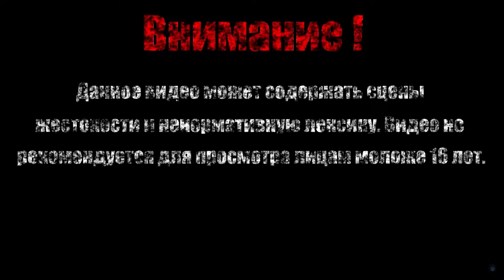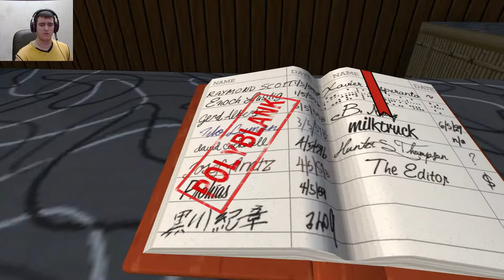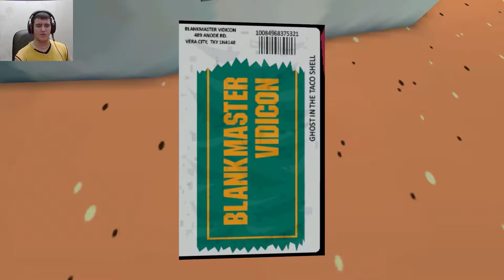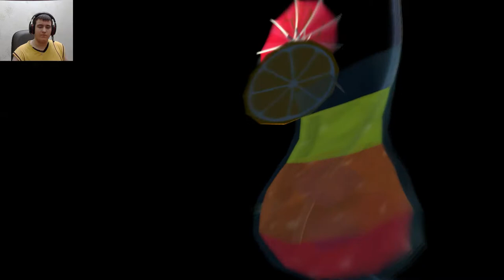ЗА НАМИ СЛЕДЯТ 【Jazzpunk】#3